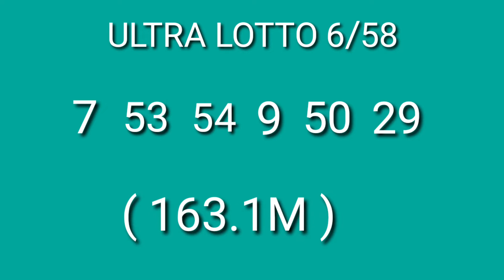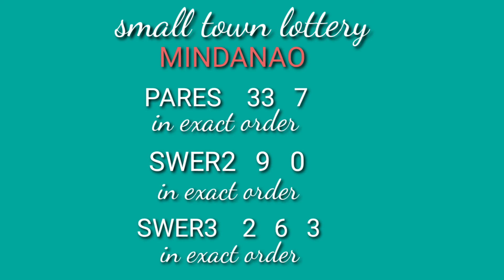January 15, 2021 PCSO LOTTO RESULT TODAY 9PM DRAW